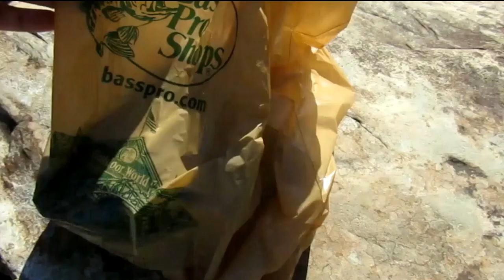Why I love fishing at dusk - NS Smallie fishing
Fishing around dusk has always been my favourite..here is just an example of why. Caught on top water with my new jointed Rapala from Bass Pro.